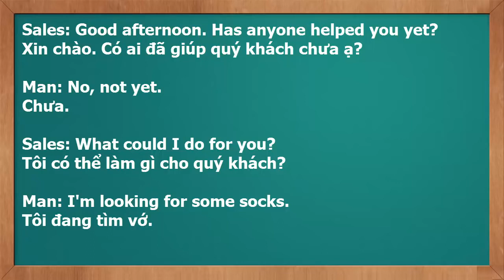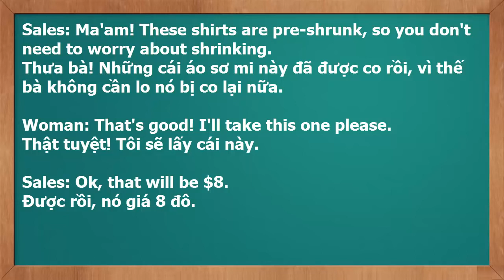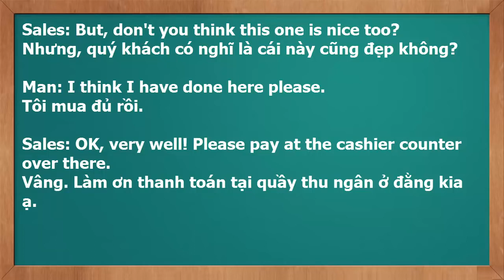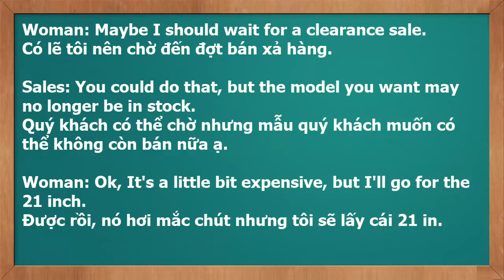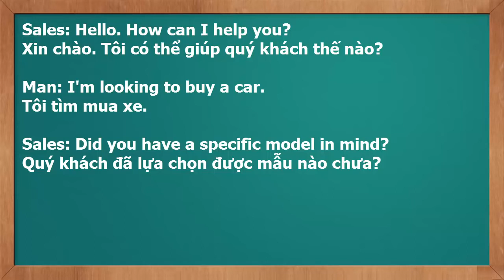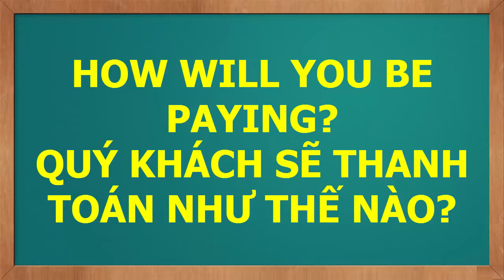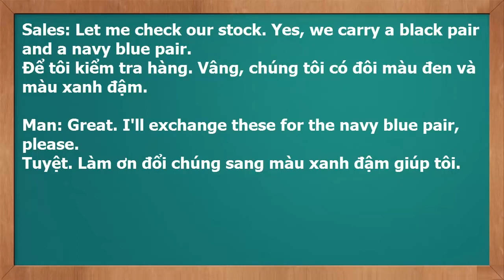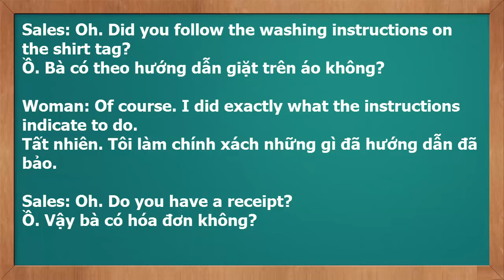Tiếng anh bán hàng trong 25 tình huống